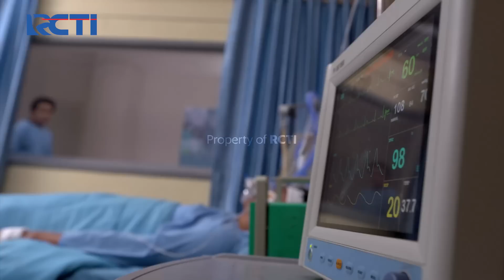Vega Kena Serangan Panik Akibat Kecelakaan Kevin - AKU JATUH CINTA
Terlahir dari keluarga kaya ternyata tidak menjamin segalanya menjadi mudah. Itulah yang dirasakan Kevin. Alih-alih jadi direktur di perusahaan keluarganya, Kevin malah harus bekerja sebagai housekeeping. Dari kesulitannnya tadi, Kevin justru bertemu dengan Alana  yang berhasil membuatnya jatuh cinta. Tapi lagi-lagi kenyataan tak seindah harapan, Kevin juga harus berjuang untuk mengejar cintanya.